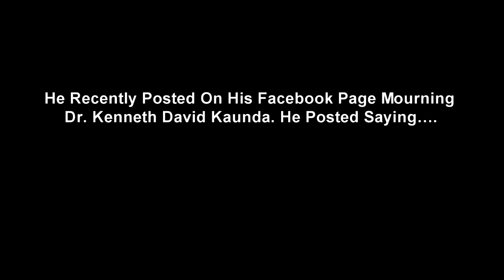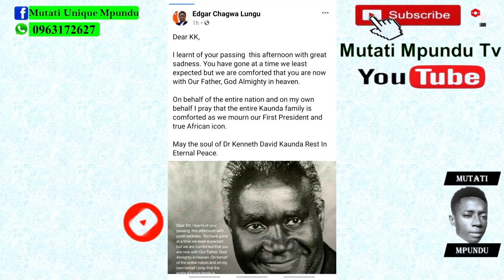Pres. Edgar Lungu Mourns Dr. Kenneth David Kaunda “First Republican President of Zambia” 1924 – 2021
President Edgar Lungu Mourns Dr. Kenneth David Kaunda “First Republican President of Zambia” 1924 – 2021